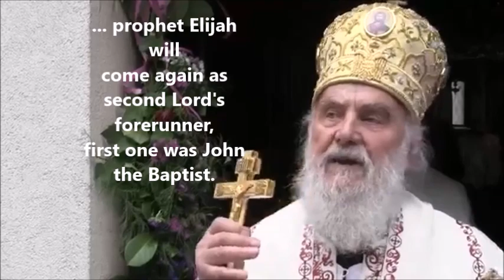Orthodox Patriarch of Belgrade - St. Prophet Elijah will come again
His Holiness, Orthodox Metropolitan of Belgrade, Serbian Patriarch, Ireneous, at the feast of Saint Prophet Elijah in st Elijah's church in Belgrade spoke of st. prophet Elijah and idolatry in today's world.